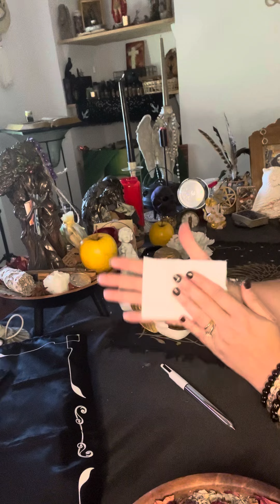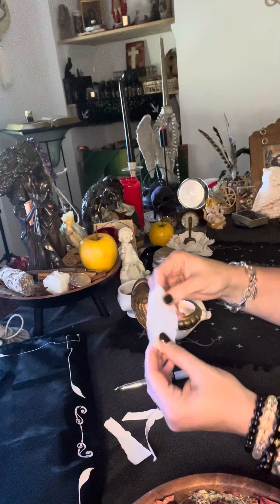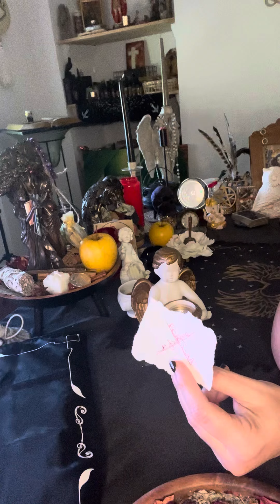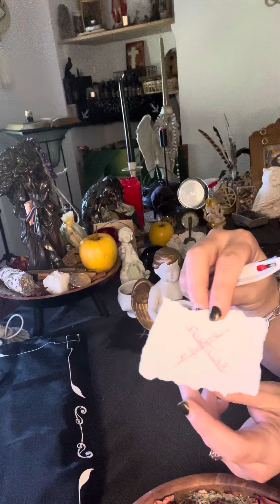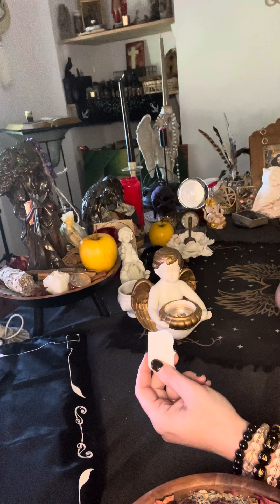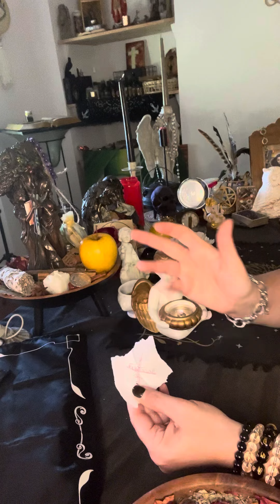🔴 Rituel Urgent ‼️🚨 tout domaine ‼️ ne perds plus de temps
🌙✨ **Rituel Urgent de la Prêtresse Hécate** ✨🌙

Es-tu dans une situation difficile, face à l’urgence la plus absolue ? Ne cherche plus, car le **Rituel Urgent de la Prêtresse Hécate** est là pour t’aider à te libérer de tes entraves et à retrouver le chemin de la lumière ! 🌟

Hécate, la prêtresse chamane de la voyance et des mystères, t’offre sa guidance puissante. Ce rituel est un véritable appel à ses forces pour t’extirper des situations désespérées et te mener vers la clarté et la paix. 🙏💖

🔮 **N’oublie pas** : il est crucial de remercier ta prêtresse après avoir effectué le rituel. C’est un geste de gratitude qui ouvre les portes des bonnes grâces des guides et des anges qui veillent sur toi. 👼✨

Prends le temps de te connecter à l’énergie d’Hécate, de poser ta demande avec sincérité et détermination, et laisse son pouvoir agir dans ta vie. Que les ombres se dissipent et que la lumière éclaire ton chemin ! 🌌🌈

👉 Pour réserver ton rituel en ligne, rends-toi sur notre site : **sandrinecoudert.com** et découvre comment Hécate peut transformer ta situation ! 🌟

Ne laisse pas l'urgence t'engloutir, fais le premier pas vers ta libération et ta renaissance spirituelle. Ensemble, nous allons illuminer ta voie ! ✨💖

Ainsi soit-il ! 🌙🌠